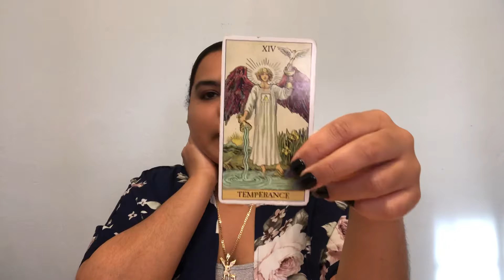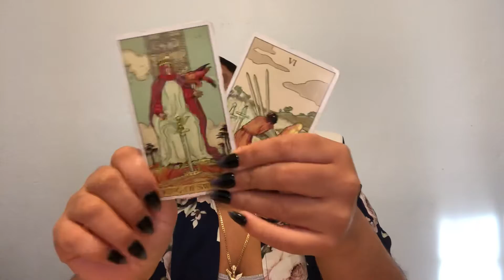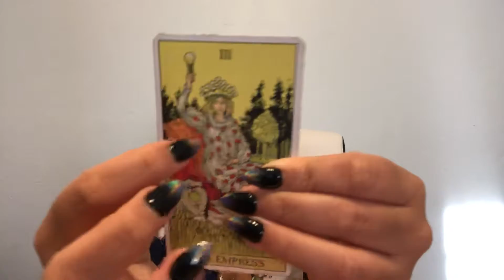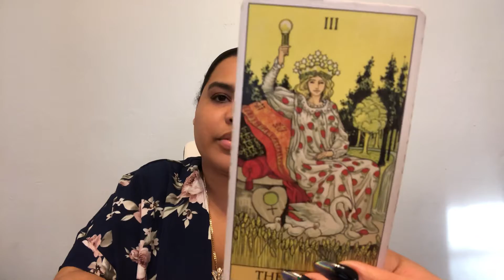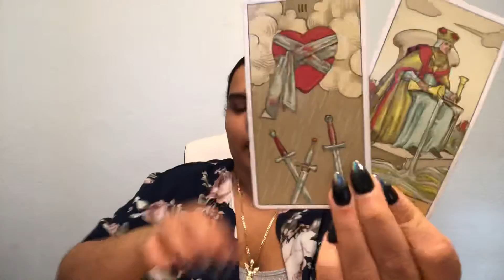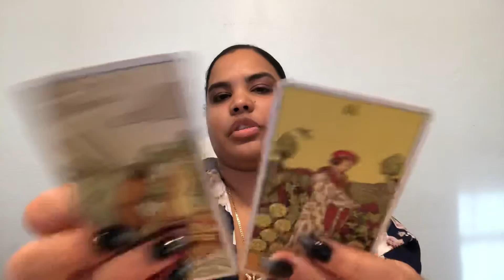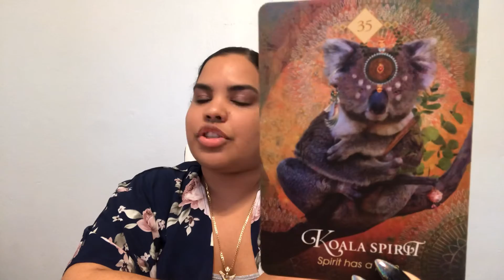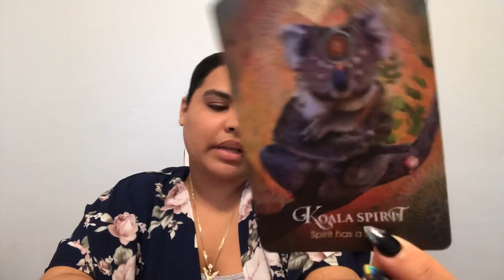Pisces January 2019 Tarot Reading by High Priestess May